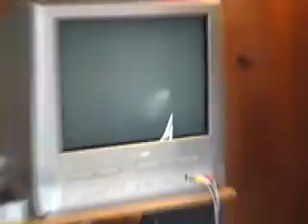Hayes and Andy's skateboard montage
some skateboarding and some random other things
:D
oooooolllllllllllllllld
and yes its a board from walmart